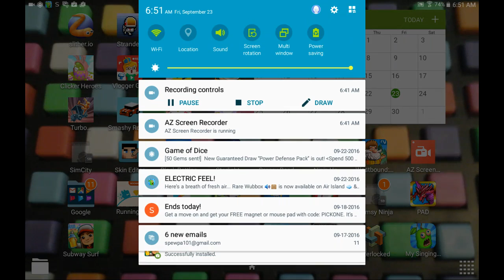NAILED IT!! | LETSPLAY turbo dismount